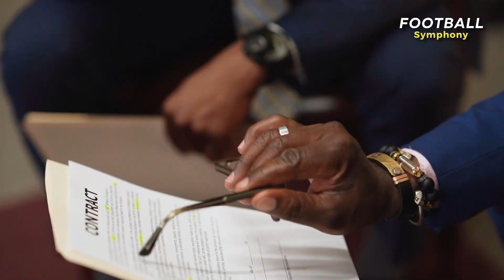Why Messi Will NEVER Return to FC Barcelona Again..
With Messi's contract ending in June of 2023 and it becoming seemingly unlikely that Messi will stay at Paris Saint Germain, what will Messi's next move be? Transfer To Barcelona? Join Saudi Club  Al Hilal? Or Maybe go to the MLS with Inter Miami? Check out the brand new episode to find out!